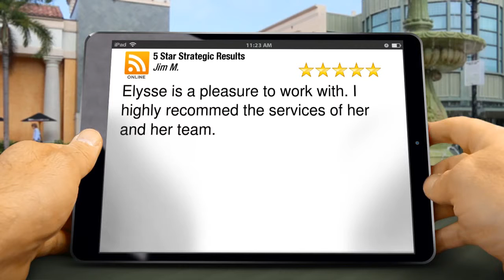5 Star Strategic Results Kenner Amazing Five Star Review by Jim M.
Excellent Review

Elysse is a pleasure to work with.  I highly recommed the services of her and her team.

5 Star Strategic Results
4128 Chateau Blvd Unit D
Kenner La
70065